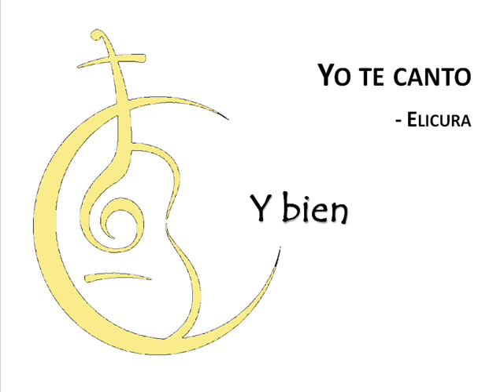10 Y bien